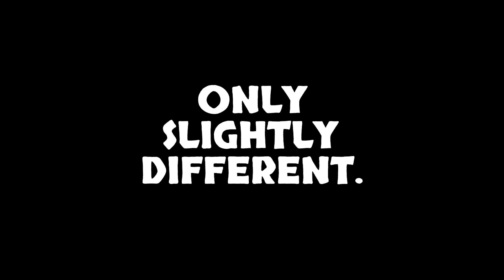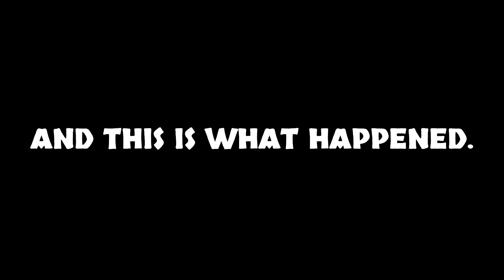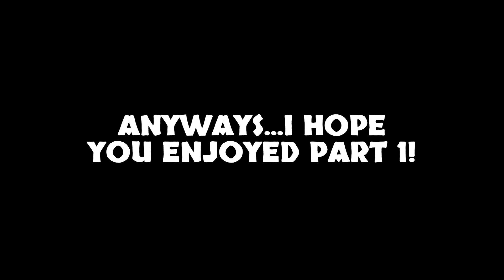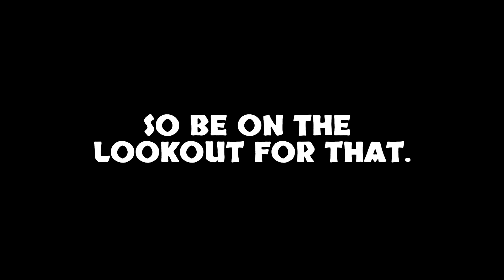TRYING TO PLAY WITH RANDOMS | Random Siege Squad Pt.1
Hope you enjoyed part 1 of potentially a new series on my channel,...hopefully...possibly...maybe...kinda sorta. Since you most likely saw part 1 in the title, then you can safely assume that there will be more parts in the future, with part 2 coming out later next week.

If you're interested in seeing more content like this, and want to be one of the first to watch them,...that's what that big red button is for, along with that thumbs up icon. Feel free to smash it, because it's definitely not a switch that triggers an atomic bomb...I hope!

You can also expect to get some of that unicorn princess april fools prank of a mode goobisoft had in the game recently. It's been sitting in my elgato and I don't know what else to do with it so. yeah.

If somehow you're still reading this far into the description, then you are amazing,...but you knew that already.

PEPPERONI!